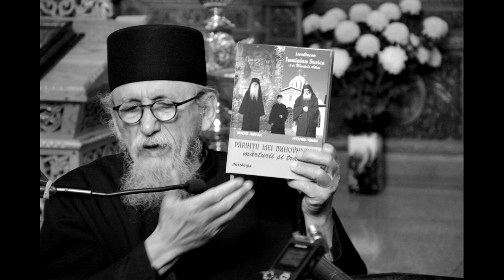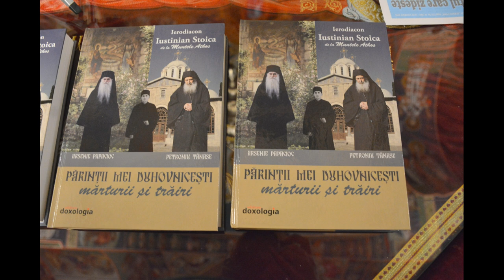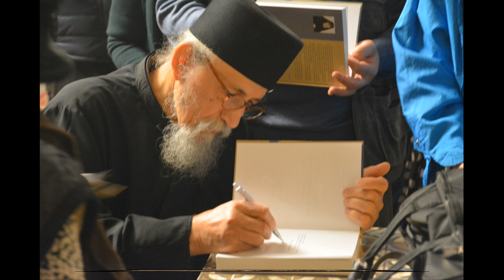(doar audio #1) Pr.Ierod. Iustinian Stoica: Lansare carte Părinții mei duhovnicești (2018.10.14)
Fișier audio: Marian Stoenica (cu mulțumiri).

În data de 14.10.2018 a avut loc la Biserica "Şerban Vodă" din Bucureşti  o lansare de carte şi conferinţă parohială. Invitatul special şi autorul cărţii este Preacuviosul Părinte Ierodiacon Iustinian Stoica din Sfântul Munte Athos - Grecia. Titlul volumului este „Părinții mei duhovnicești. Mărturii și trăiri” – o veritabilă istorie contemporană a monahismului românesc. Lucrarea a fost publicată, de către Editura "Doxologia" din Iaşi. O veritabilă istorie contemporană a monahismului românesc, lucrarea prezintă importante momente din istoria Bisericii Ortodoxe Române din a doua jumătate a veacului trecut, precum și zbaterile obștii jertfitoare de la Schitul Prodromu din ultimii 30 de ani pentru restaurarea așezământului. Au vorbit la conferință: Pr. Dinu Pompiliu, Pr.prof. Nicolae Bordaşiu, Dr. Stelian Gomboș (moderatorul întâlnirii), Pr.Ierod. Iustinian Stoica.